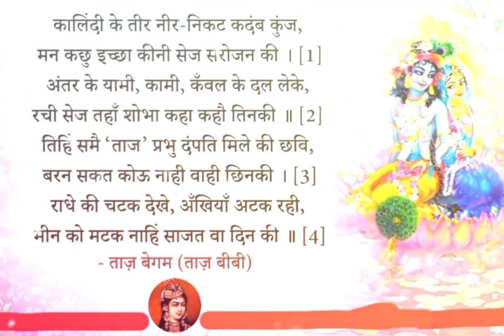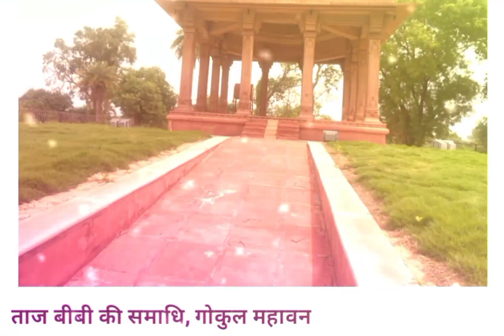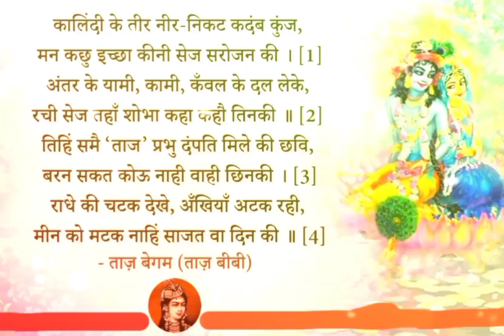मुसलमानी कृष्ण भक्त कैसे बनी? / ताज बेगम प्रेम कथा / Taj Begam katha / Vrindavan Jaungi / Sgssp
कृष्ण भक्त ताज बेगम प्रेम कथा, Taj Begam Prem katha, ताज बेगम प्रेम कहानी, Vrindavan Jaungi, Sgssp, Taj bibi ki katha, Taj begam ki katha, Taj begam krishna bhakt katha, taj bibi ki prem kahani, ek musalmani ka krishna prem katha, Krishna bhakti taj begum, Krishna katha, Mathura mandir ki katha, Vindravan katha, Vindravan jaungu kyu, Shrimad Bhagwat katha, krishna prem katha,